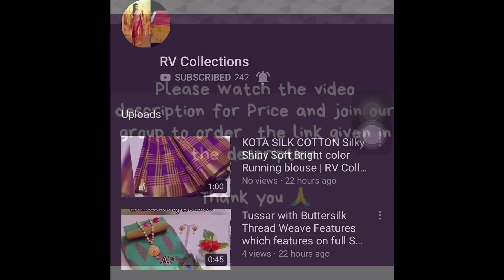Georgette Sarees | CoD | RV Collections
Jamdani Sarees,
bridal sarees,
kuppadam sarees,
uppada sarees,
chiffon sarees,
chettinad sarees,
Wedding sarees,
Party wear sarees,
Banarasi sarees,
Bangalore silk sarees,
Linen Sarees,
Ikkat sarees,
Two tone sarees,
Hadloom sarees,
Organza sarees,
Organsa sarees,
half sarees,
Rayon Kurtis,
Bandhani Sarees,
saris,
Daily wear sarees,
Blouse designs,
Bridal sarees,
Marriage collections,
latest sarees,
lehanga designs
gotapatti sarees
organza sarees
sarees
rv collections Sarees
sana silk